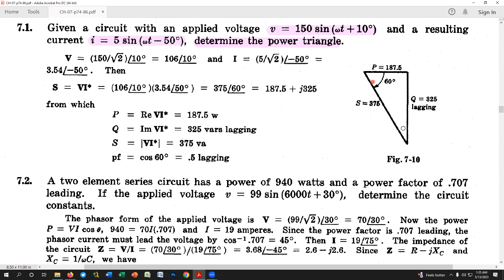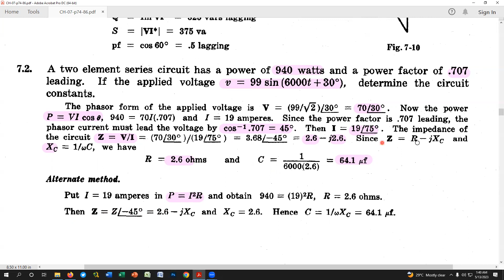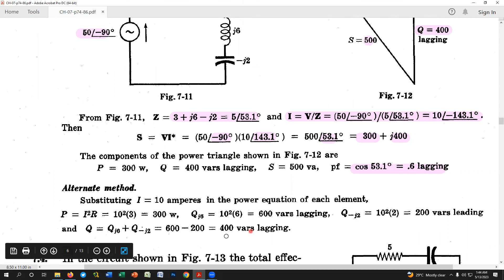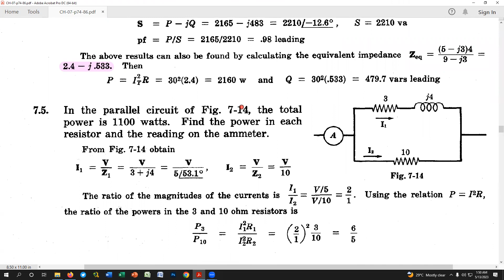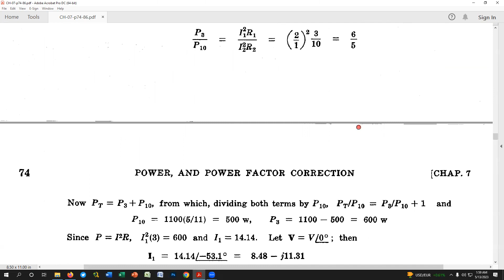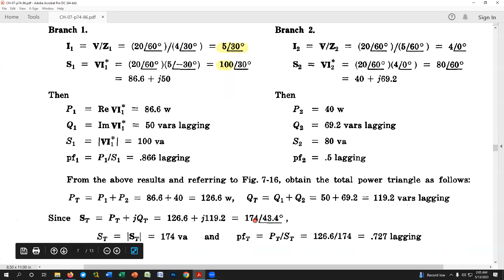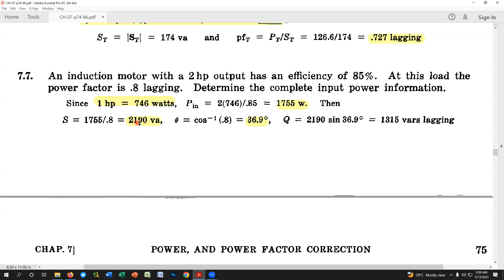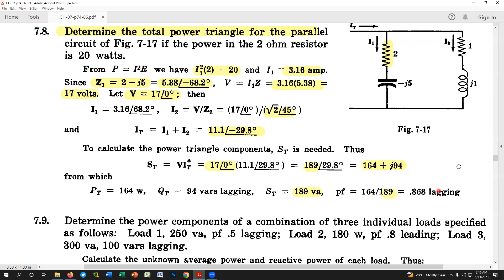19. Power and Power Factor (part2, Maths)